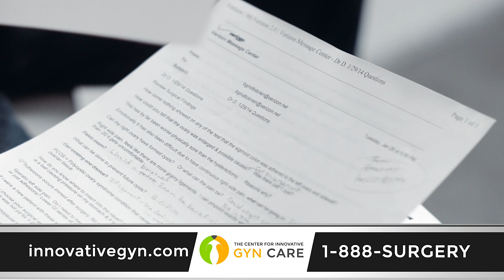Dr. Natalya Danilyants, MD: A Safer, Faster Hysterectomy with DualPortGYN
Brenda, a patient at The Center for Innovative GYN Care, shares her experience with Dr. Natalya Danilyants, MD and the innovative DualPortGYN technique used to perform a minimally invasive hysterectomy for large fibroid removal. DualPortGYN is faster, safer, more affordable, and more efficient than open, standard laparoscopy, or robotic surgery for a GYN surgery.

CIGC's minimally invasive hysterectomy surgeons Dr. Paul J. MacKoul, MD and Dr. Natalya Danilyants, MD are committed to ensuring your swift and fast surgery recovery.